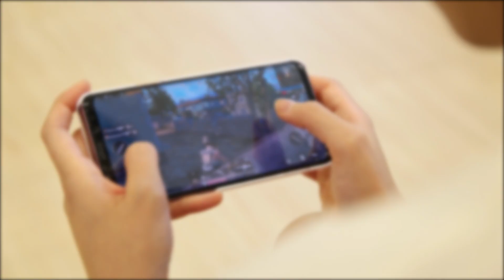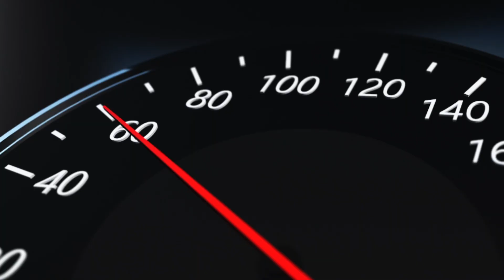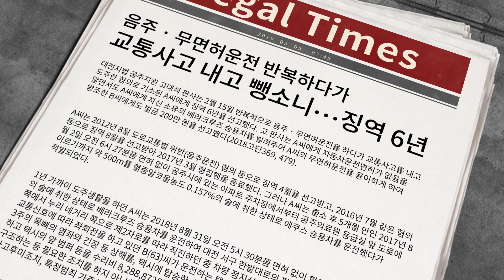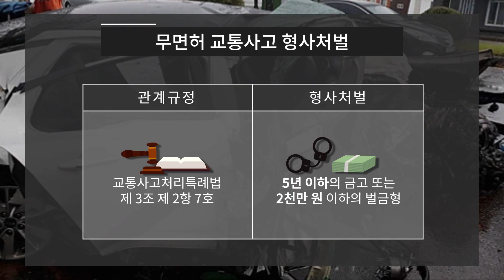당신의 인생을 망치는 무면허운전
당신의 인생뿐만 아니라
타인의 인생마저 망치는

처벌만으로 해결할 수 없는
고통이 따릅니다.

절대로 해서는 안 될 무면허운전
꼭 잊지마시기 바랍니다.

※단순 무면허 운전 형사처벌은
자동차와 125cc초과 이륜차의 경우
1년이하의 징역, 300만원이하 벌금
그리고 운전면허 결격 기간이 1년이며,

※무면허 교통사고의 형사처벌은
교통사고처리특례법 제 3조 제2항 7호에 따라
5년 이하의 금고 또는 2천만원 이하의 벌금형입니다.